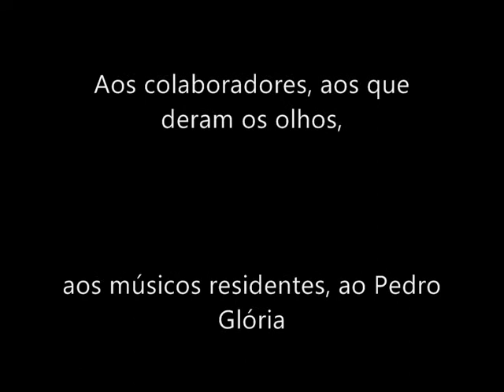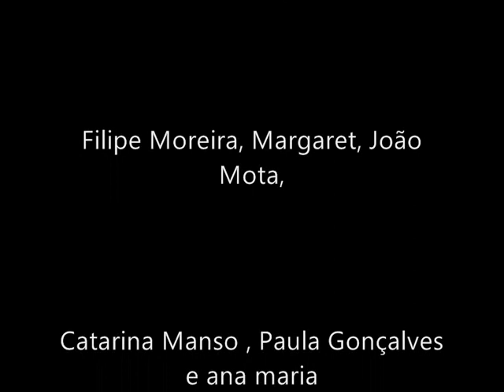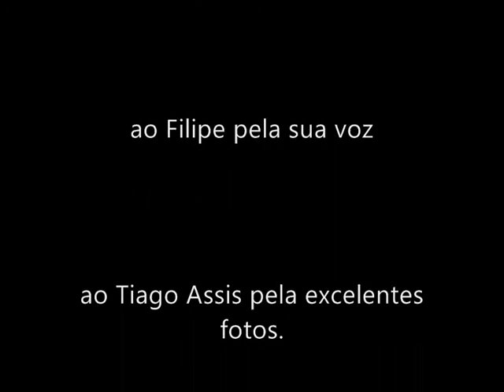DANÇA DOS OLHOS - Lagos.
A Dança dos Olhos é um projecto experimental. filosófico, que parte do conceito de partilha de experiências. O objectivo é partir do saber e fazer de artistas residentes: música, dança,canto, performance, artes plásticas. e de artistas anónimos da cidade, para criar uma performance que expressa outras lógicas de actuação, outras estéticas e ainda a abertura e a atenção ao outro. Como se os olhos fossem planetas que girando são para todos e todos fazem o Universo.
Projecto coordenado pela pintora ana maria

The Dancing Eye is an experimental project what part of the philosophical concept of shared experiences. The aim is to learn from resident artists and make music, dance, singing, performance, visual arts and artists anonymous city, to create a performance that expresses other logics of action, and still other aesthetic and attention to the other opening. As if the eyes were spinning planets are to each and everyone does the Universe.
Project coordinated by painter ana maria